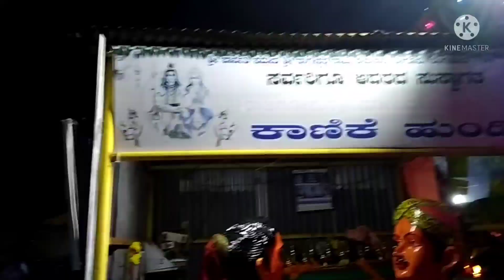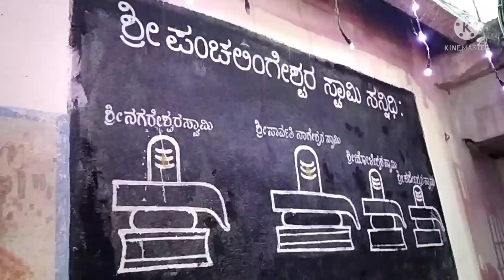ಕಾರ್ತಿಕ ಸೋಮವಾರದ ಲಕ್ಷ ದೀಪೊತ್ಸವ ✨ ನೋಡೋಕೆ ಎಷ್ಟು ಚಂದ ಅಂತೀರಾ 🌟 ನಾಗನಾಥೆಶ್ವರ Temple 🙏 2021.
Hello everyone well come to Bhavya sanju gowda kannada vlogs... I'm Bhavya sanjay. Being a house wife and mother of a little boy.,.
   I do videos on Daily vlogs, lifestyle, traveling, cooking, beauty tips, health tips, kids food routine, Entertainment, indian culture, festival celebration, ect... This is all one channel please keep watching Bhavya sanju gowda kannada vlogs..🙏🙏